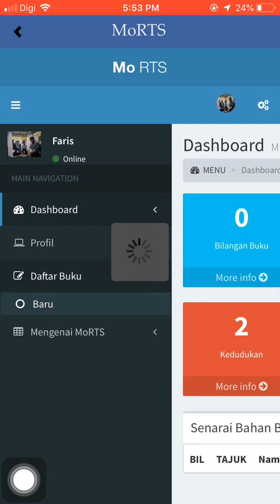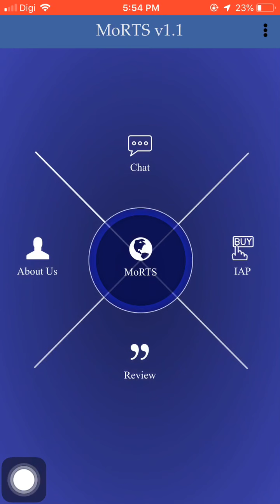Mobile Reading Tracking System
MoRTS was developed by group of researchers from the Faculty of Information Management, Universiti Teknologi MARA Kelantan